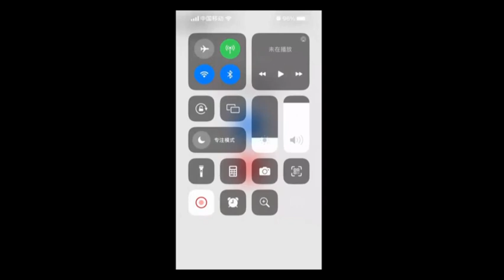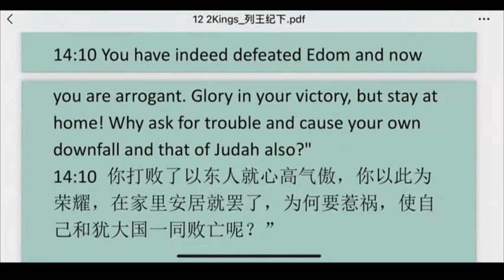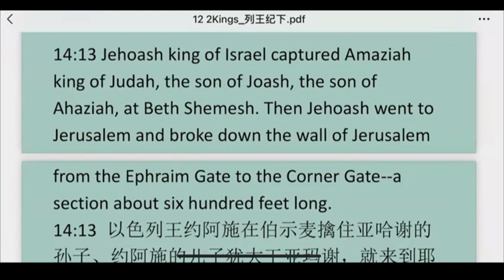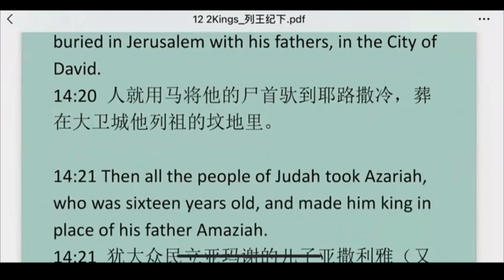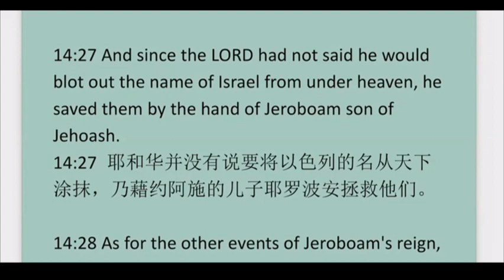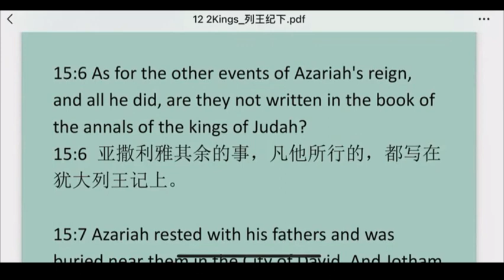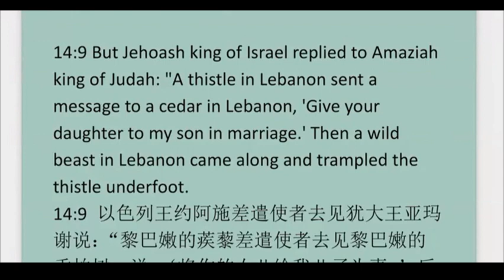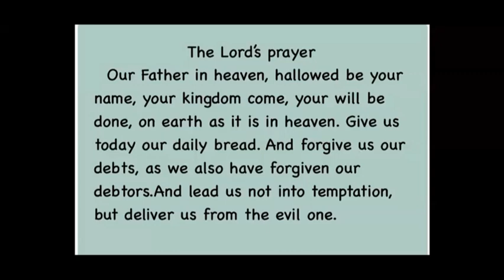2Kings 15列王记下第15 章 英文领读 及 英文见证配同声翻译